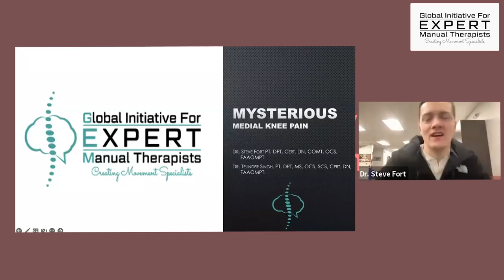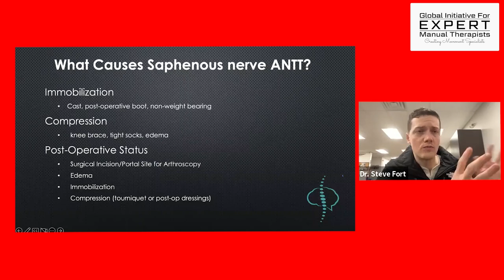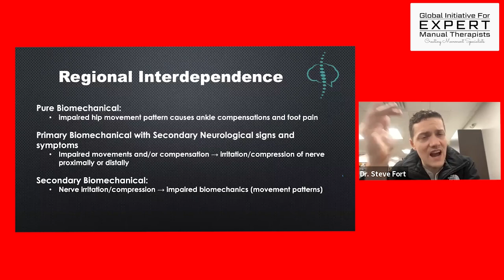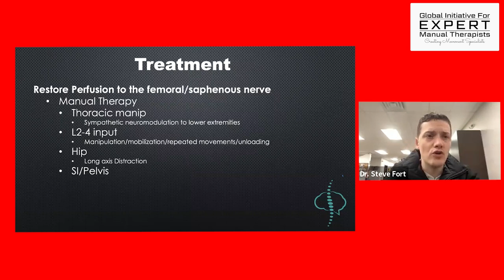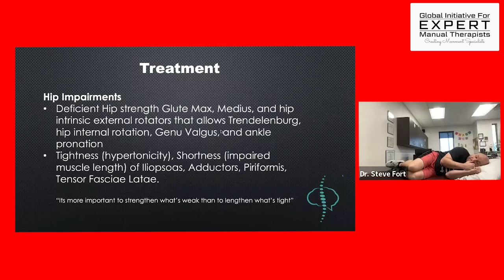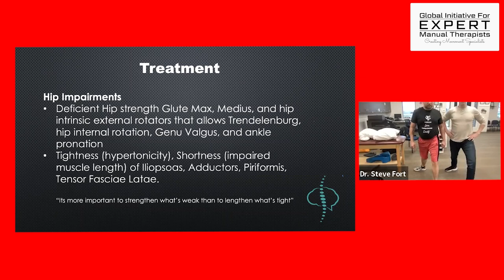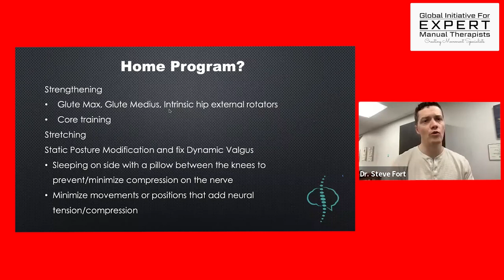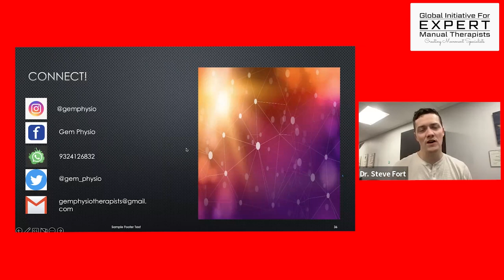SAPHENOUS NERVE A MYSTERIOUS MEDIAL KNEE PAIN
We are here with our second FREE lecture on SAPHENOUS NERVE - A MYSTERIOUS MEDIAL KNEE PAIN.
Most of the patients complain of medial knee pain , have we ever thought to check saphenous nerve?
YOU WILL KNOW WHY IT IS NEEDED.
Let us know what you think about saphenous nerve.
We are also starting our new batch for extensive learning on manual therapy this march.